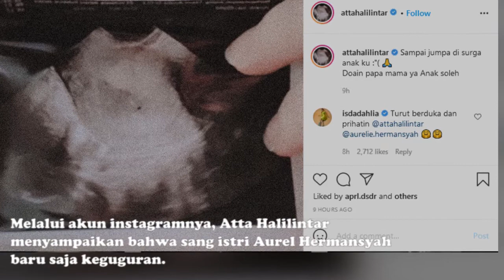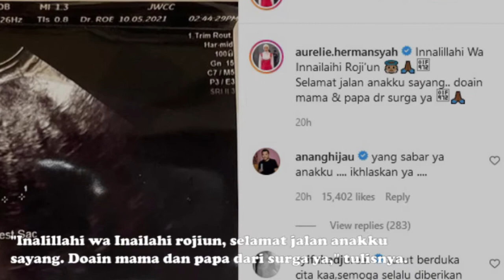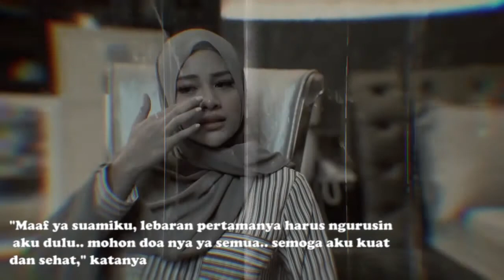ATTA - AUREL KEGUGURAN ANAK PERTAMANYA